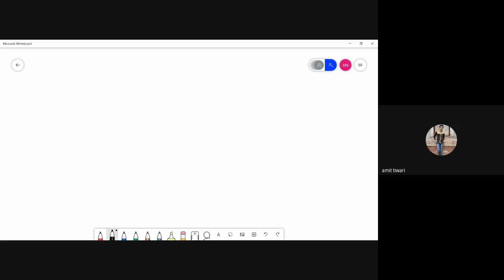bfs rmre sds 2020 10 13 at 05 19 GMT 7